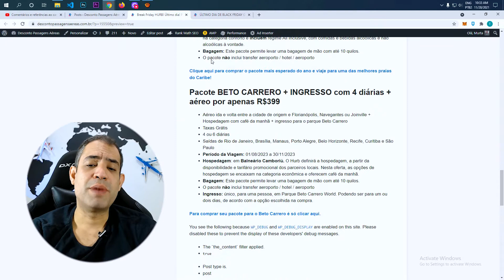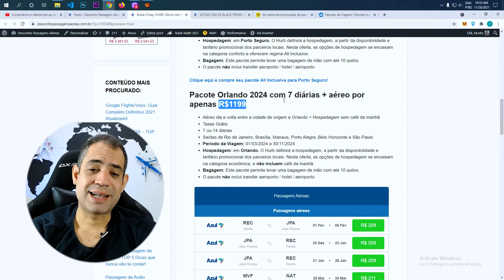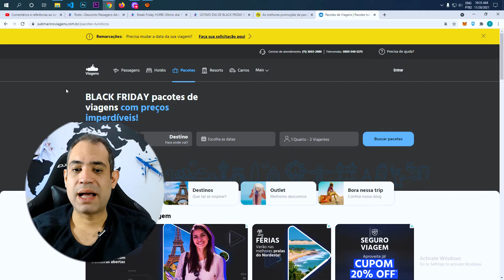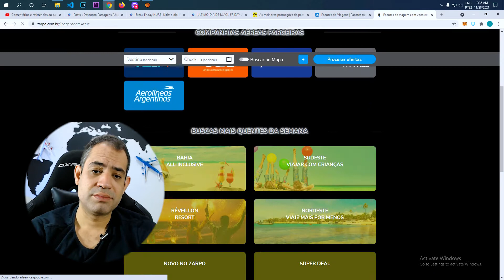PACOTES DE VIAGENS NA PROMOÇÃO DO BLACK FRIDAY - HURB, CVC, SUBMARINO VIAGENS, ZARPO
Hoje é o último dia da Black Friday da HURB e ainda dá tempo de você comprar seu pacote de viagem All Inclusive para Porto Seguro, na Bahia, pelo menor preço do ano! Viaje em 2023 para Porto Seguro por apenas R$699 com comida e bedida liberada durante toda a estadia. São 4 diárias inclusas + aéreo ida e volta. Não perca tempo pois a procura por esse pacote está gigante e vai acabar em poucas horas.

Você também vai encontrar pacotes promocionais para a Orlando, Punta Cana All Inclusive e Beto Carrero + Ingresso. A Hurb é uma das maiores agências de turismo online. Nela você encontra os melhores preços de pacotes de viagem na internet. E, viajar com a Hurb, é super confiável! Você pode pagar parcelado sem juros tanto no cartão de crédito quanto no boleto bancário. Confira abaixo tudo sobre as promoções que estão acontecendo hoje na HURB:

Pacote PORTO SEGURO ALL INCLUSIVE! Aéreo + 4 diárias por apenas R$699

Pacote PUNTA CANA ALL INCLUSIVE 2023! Aéreo + 5 diárias por apenas R$1699

Pacote BETO CARRERO + INGRESSO com 4 diárias + aéreo por apenas R$399

Aéreo ida e volta entre a cidade de origem e Porto Seguro + Hospedagem All Inclusive
Taxas Grátis
4 ou 7 diárias
Saídas de Rio de Janeiro, Belo Horizonte, Curitiba, Manaus, Brasília, Porto Alegre, Recife e São Paulo
Hospedagem: em Porto Seguro. O Hurb definirá a hospedagem, a partir da disponibilidade e tarifário promocional dos parceiros locais. Nesta oferta, as opções de hospedagem se encaixam na categoria conforto e oferecem regime All Inclusive.
e compre seu pacote All Inclusive para Porto Seguro!

Aéreo ida e volta entre a cidade de origem e Orlando + Hospedagem sem café da manhã
Taxas Grátis
7 ou 14 diárias
Saídas de Rio de Janeiro, Brasília, Manaus, Porto Alegre, Belo Horizonte e São Paulo
Hospedagem: em Orlando. O Hurb definirá a hospedagem, a partir da disponibilidade e tarifário promocional dos parceiros locais. Nesta oferta, as opções de hospedagem se encaixam na categoria econômica, e não incluem café da manhã.

para comprar seu pacote de viagem para Orlando por apenas R$1199!

Aéreo ida e volta entre a cidade de origem e Punta Cana + Hospedagem All Inclusive
Taxas Grátis
5 diárias
Saídas de Rio de Janeiro, Belo Horizonte e São Paulo
Hospedagem: em Punta Cana. O Hurb definirá a hospedagem, a partir da disponibilidade e tarifário promocional dos parceiros locais. Nesta oferta, as opções de hospedagem se encaixam na categoria conforto e incluem regime All Inclusive, com comidas e bebidas alcoólicas e não alcoólicas à vontade.
para comprar o pacote mais esperado do ano e viaje para uma das melhores praias do Caribe!

Aéreo ida e volta entre a cidade de origem e Florianópolis, Navegantes ou Joinville + Hospedagem com café da manhã + ingresso para o parque Beto Carrero
Taxas Grátis
4 ou 6 diárias
Saídas de Rio de Janeiro, Brasília, Manaus, Porto Alegre, Belo Horizonte, Recife, Curitiba e São Paulo

Para comprar seu pacote para o Beto Carrero é só clicar